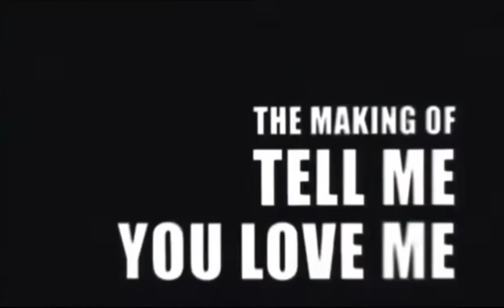The making of Tell me you love me! Ian Somerhalder